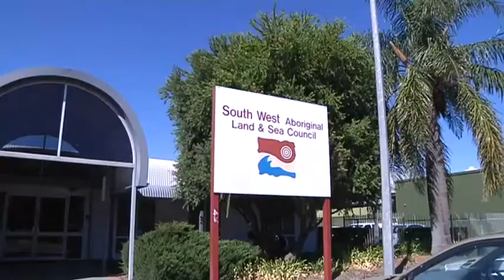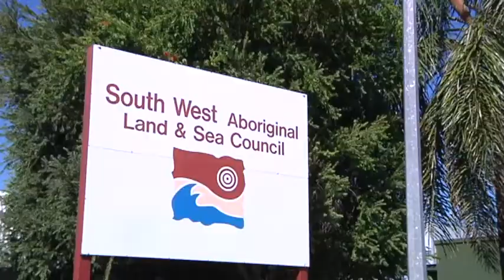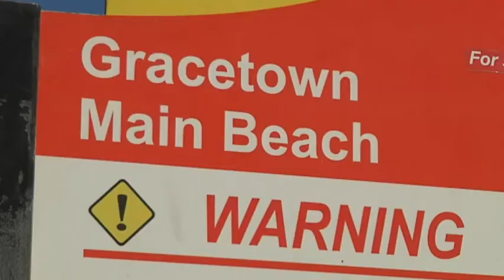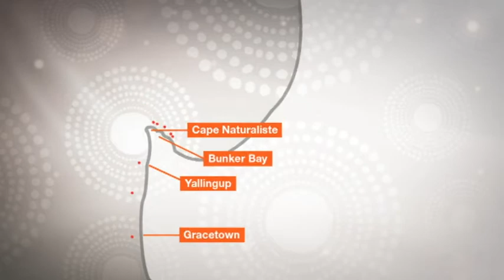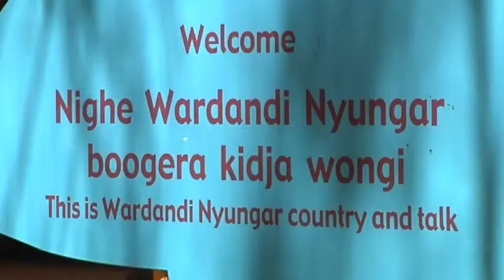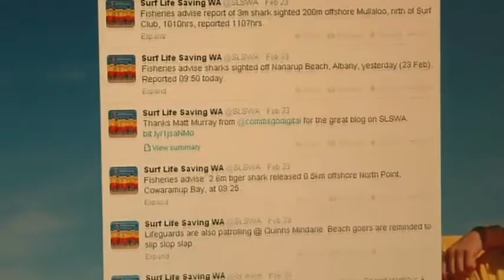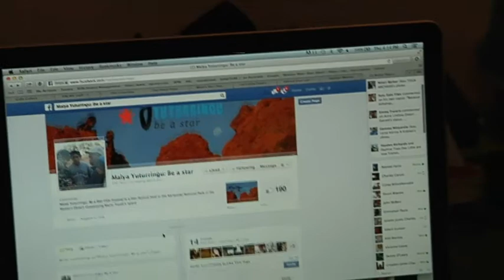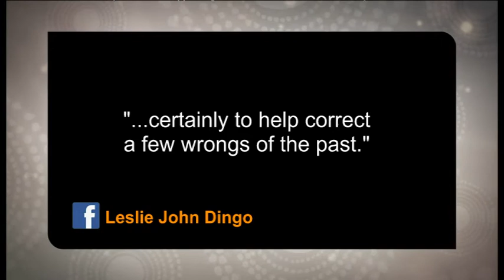LIVING BLACK, 14 April 2014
Season 20 Episode 2: This week we report from Perth where the Noongar people are close to sealing a native title deal with the State Government worth close to $1.3bn.  Tune in on SBS ONE on Mondays 5pm & NITV on Tuesdays 8pm for Indigenous stories that matter to all Australians.